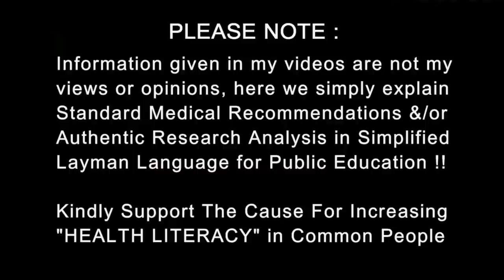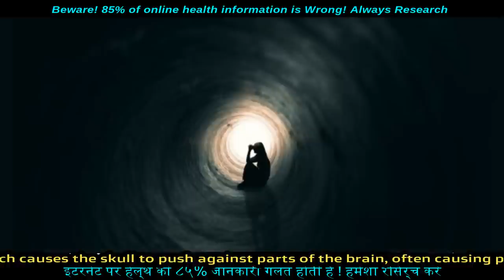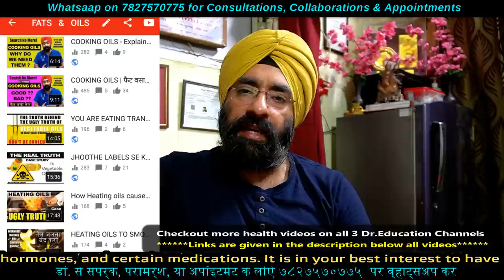सर दर्द का मेडिकल इलाज समझो | Migraine vs Headache | Triggers & treatment | Dr.Education